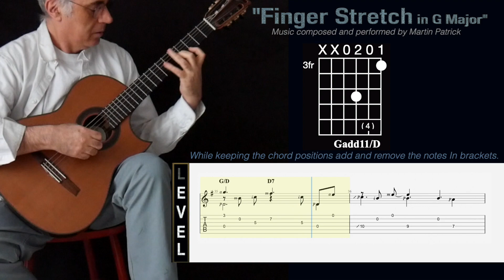"Finger Stretch in G Major". Guitar exercises. Guitar chords. Guitar warm up.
Learn to play a new fingerpicking/acoustic guitar tab: "Finger Stretch in G Major". Guitar Original by Martin Patrick. For advanced learners. An excellent way to practice stretchy chords as a warm-up routine boring exercises